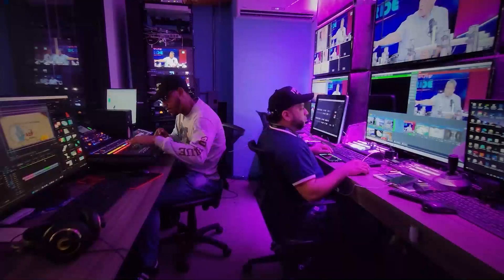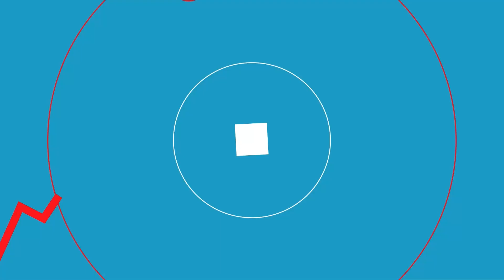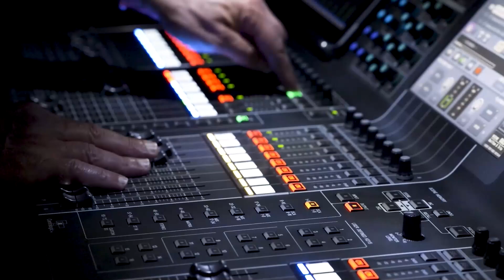Agentes del Cambio 26-09-2024